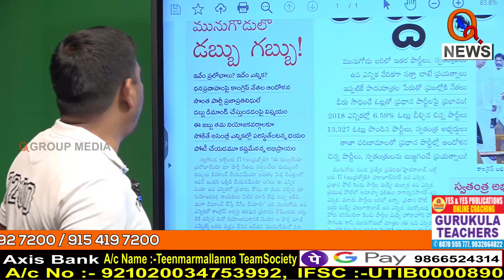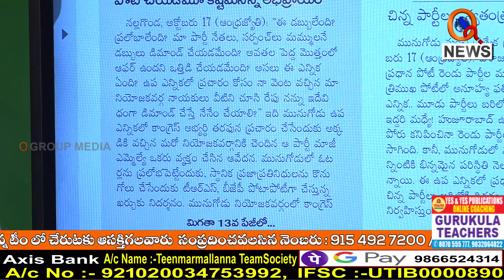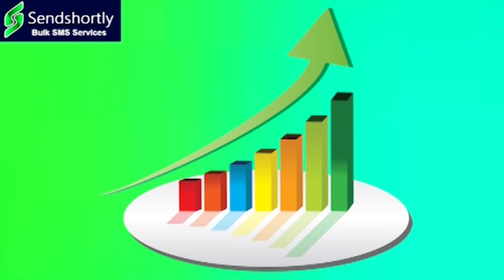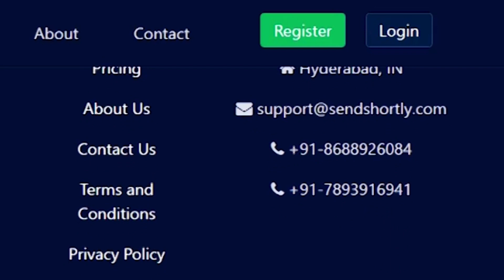అసాధారణ తీర్పు ఇయ్యాలే.. I Shanarthi Telangana e-paper